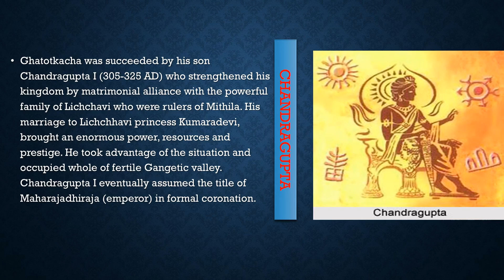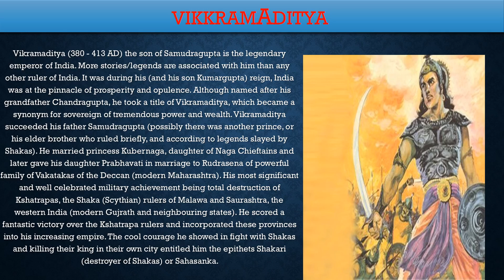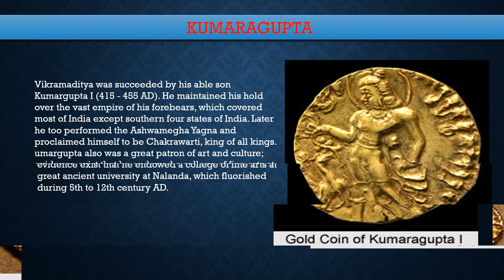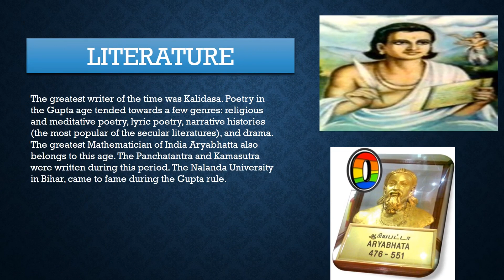Gupta Empire/ Dynasty , King Chandra Gupta , Samudra Gupta, Chandra Gupta II, whatsapp video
The Gupta Empire / Gupta Samrajya was an ancient Indian empire, founded by Maharaja Sri Gupta, which existed at its zenith from approximately 240 to 550 CE and covered much of the Indian Subcontinent. The peace and prosperity created under the leadership of the Guptas enabled the pursuit of scientific and artistic endeavours.This period is called the Golden Age of India and was marked by extensive inventions and discoveries in science, technology, engineering, art, dialectic, literature, logic, mathematics, astronomy, religion, and philosophy that crystallized the elements of what is generally known as Hindu culture. Chandra Gupta I, Samudra Gupta, and Chandra Gupta II were the most notable rulers of the Gupta dynasty.